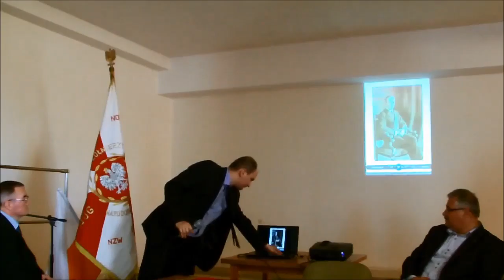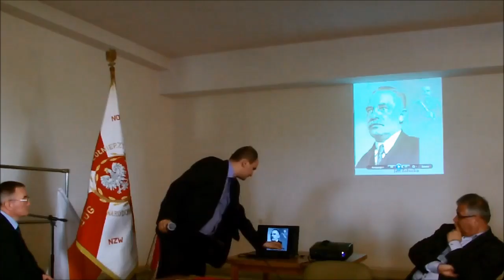XXI Łomżyńskie Dni Społeczne - wykład mgr. Tomasza Szymańskiego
mgr Tomasz Szymański – „Wybitni narodowcy Ziemi Łomżyńskiej”